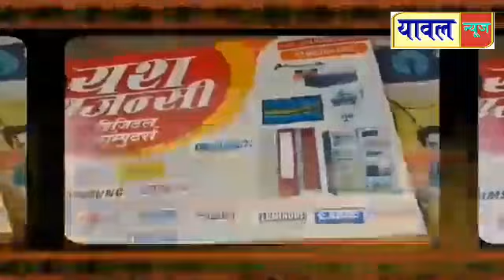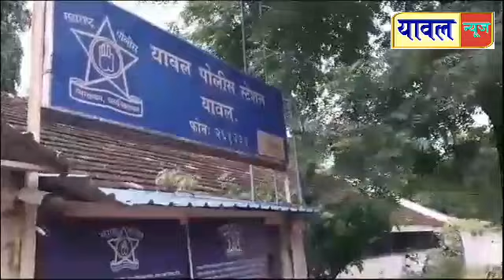11 September 2023 यावल शहर व तालुक्यातील दिवसभरातील विविध घडामोडी,क्राईम सह विविध बातम्या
यावल शहर व तालुक्यातील दिवसभरातील विविध घडामोडी,क्राईम सह विविध बातम्या